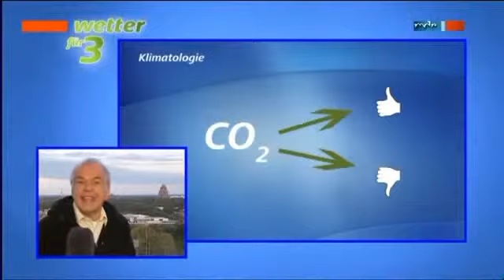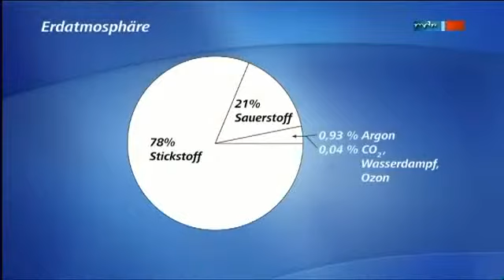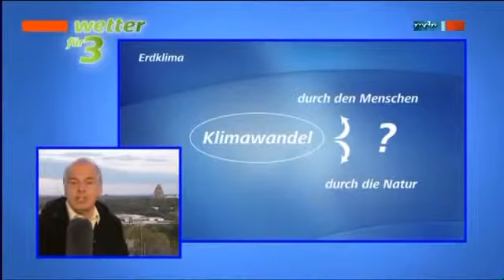MDR !!! Das CO2 Märchen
Quelle - Frubi Lurgyl